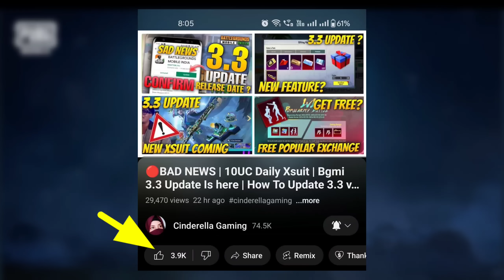🔴Urgent Notice | Big Change In Mythic Forge | Growth Pack Glitch | how to update Bgmi 3.3 version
update option not showing / bgmi 3.3 update kaese kare / bgmi new update / how to get free uc in bgmi / growth pack explain / growth pack live purchase

RELATED SEARCH
pubg mobile 3.3 update kaese kare
how to update pubg and bgmi in 3.3 version
3.3 update timing bgmi and pubg
bgmi mythic forge
bgmi me mythic forge me kaunsa outfit aayega
bgmi next mythic forge outfit reveal
bgmi mythic for refresh timing
bgmi bonus pass full leaks
bgmi xsuit first look
bgmi me kaunsa xsuit aayega
collection reward explain
lamborgini supercar release date confirm
lamborgini supercar kab aayegi bgmi pubg me
lamborgini full leaks
how to download pubg
bgmi me next myhtic forge release d
3.3 update kab aayega
bgmi me free 600uc kaise le
free uc kaise le
bgmi me free royal pass kaise le
bgmi me free uc kaise le app se
bgmi me 900 uc free kaise le
bgmi me free me uc kaise le
bgmi me free uc kaise le 2024